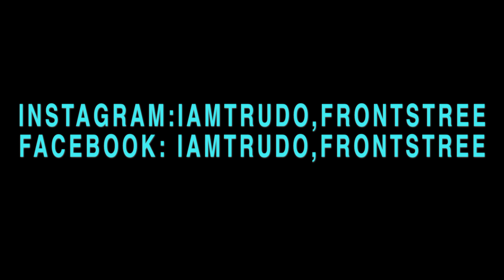Sypher360 interview plus performance Trudo feat. Frontstreet x Mercy - "Know Nothin' Bout This"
Shot by Antoine B. Watkins Sr. Voltron Productions
 Day Trudo

1 OF 1. NON BEFORE IT,NON 2 CUM.

Sypher Sonia Tyler
@SISTASYPHER follows you

MYB Ent & Voltron Productions! Music Management & Video Production! - Producer of VideoCity.tv, WSHH Canada TV, , & What's Up ATL!